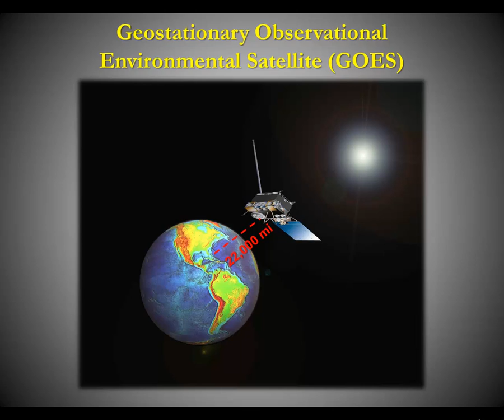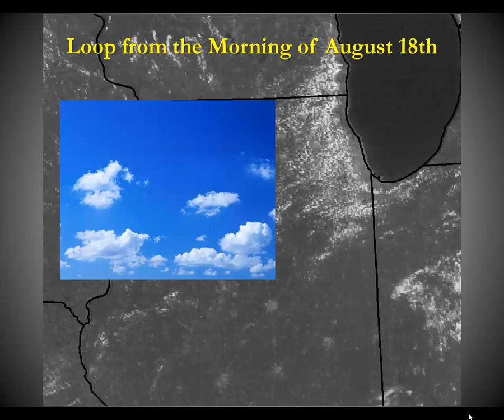August 2013: Gee-Whiz Observations on Satellite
The quiet weather of August 2013 offered the opportunity to look at neat features on visible satellite!